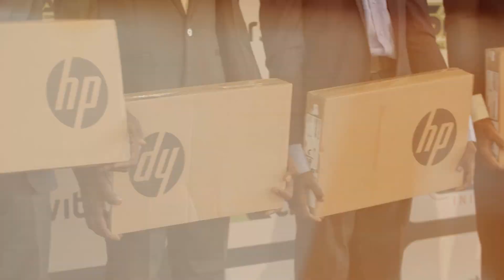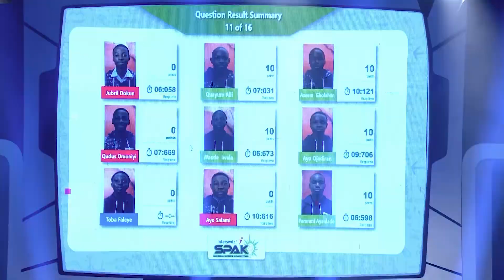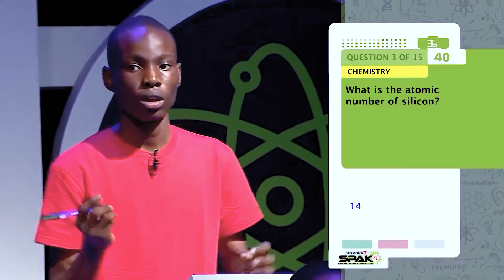InterswitchSPAK 3.0 Grand Finale - What Interswitch Group has to say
Akeem Lawal, MD, Payment Processing and Switching (Interswitch Purepay) and Tomiijogun Ogunlesi,  Group Head - Brands, Communications & Corporate Responsibility.